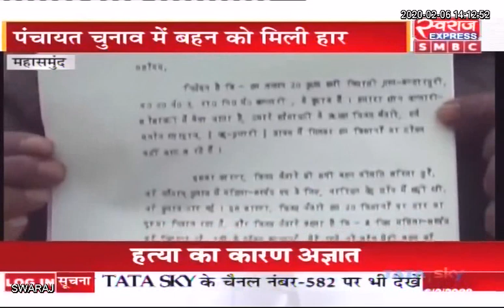Mahasamund News: त्रिस्तरीय पंचायत चुनाव में मिली हार किसानों के लिए बनी मुसीबत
Chief Electoral Officer, Chhattisgarh CGNews Rekhraaz Sahu Mahasamund